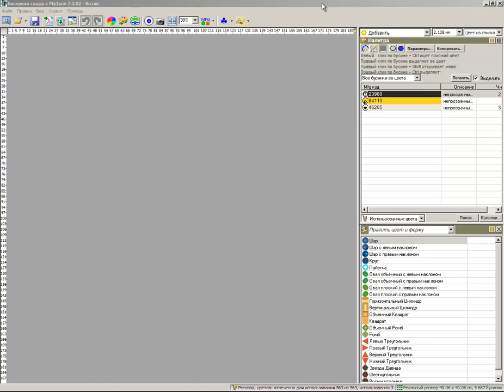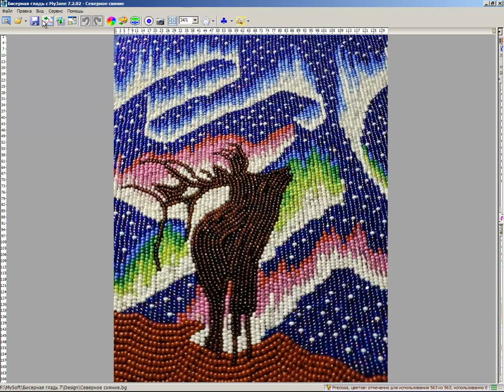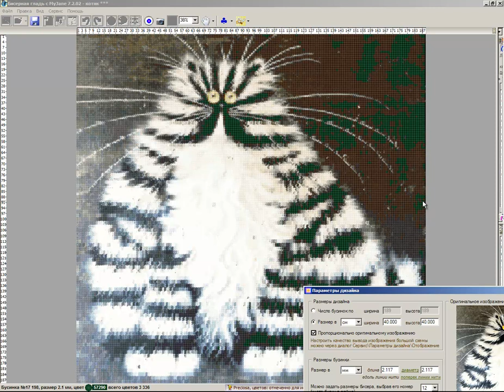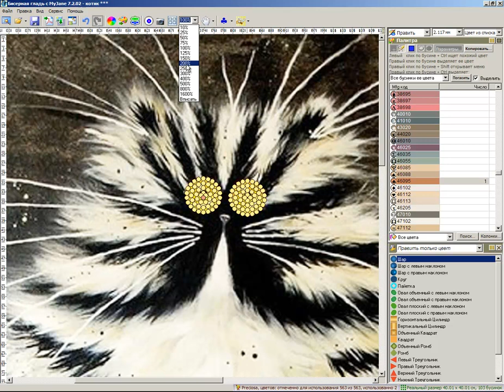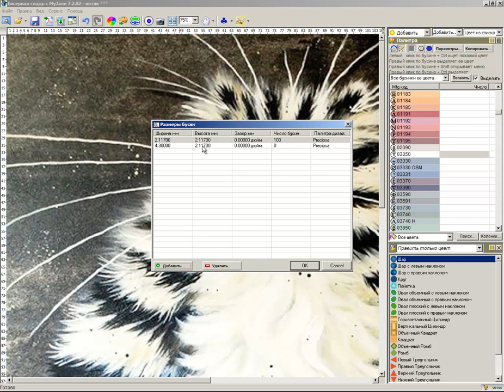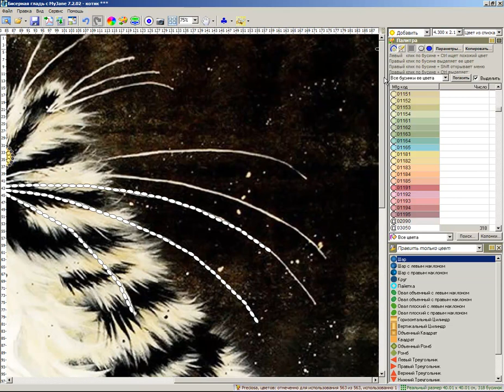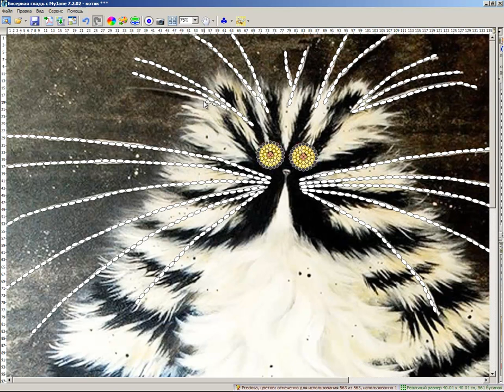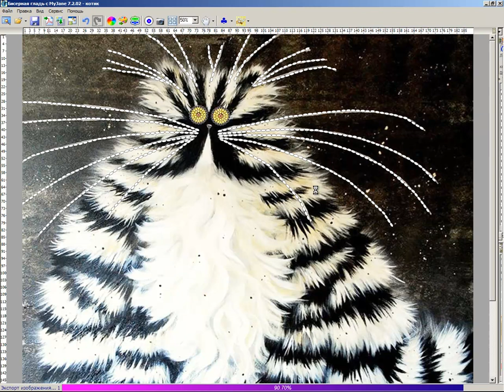Схема в стиле "вышивка гладью" от "Бисерная гладь MyJane"